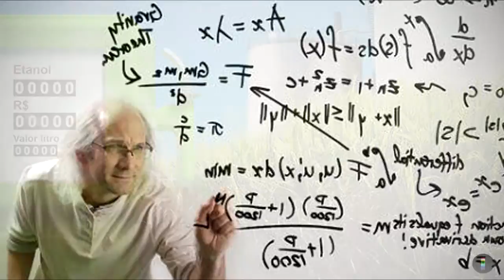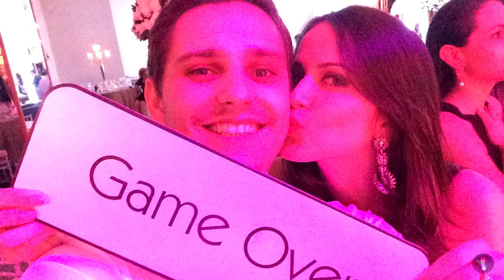Dalpizzol - Retrospectiva de Casamento Narrada com Humor Barbara e Luiz